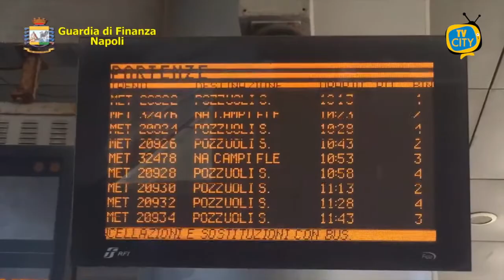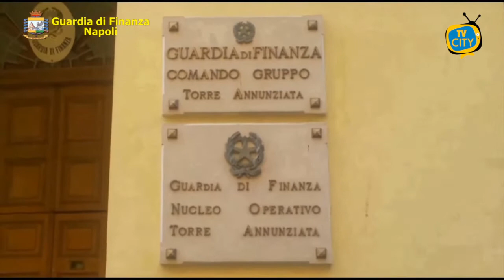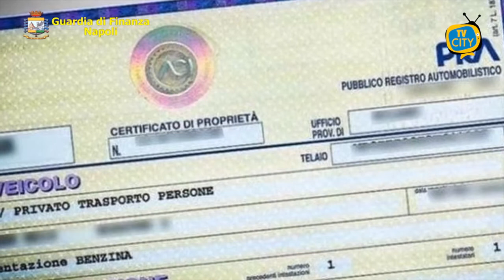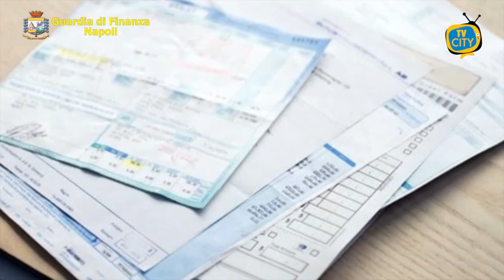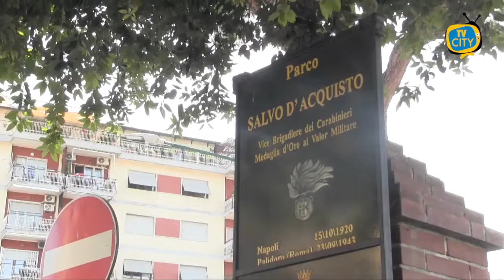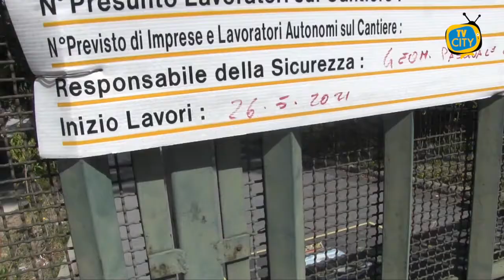TG del 28-05-2021: l'informazione quotidiana di TVCITY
In apertura l’emergenza sanitaria. Anche in questa settimana l’indice RT nazionale scende e si pensa alle prossime riaperture, con le discoteche che studiano il protocollo per la ripartenza in sicurezza.

Spazio alla cronaca con la Guardia di Finanza. Sono 13 le sanzioni eseguite a Napoli per contrabbando e droga. Sequestri, inoltre, per due imprenditori edili, accusati di evasione fiscale.

Torniamo di nuovo a Torre del Greco. Nave bloccata da sette mesi in Cina. L’appello ai microfoni di TVCITY.

Iniziati i lavori di riqualificazione della villa comunale Salvo D’Acquisto. Questa mattina abbiamo raggiunto il quartiere Sant’Antonio per raccogliere le opinioni dei cittadini.